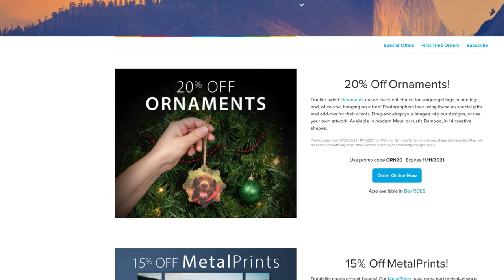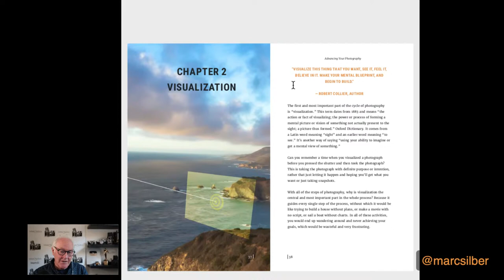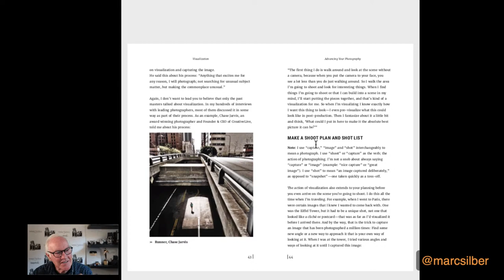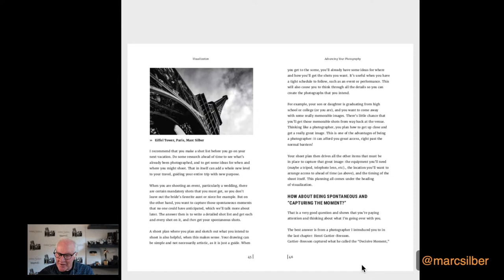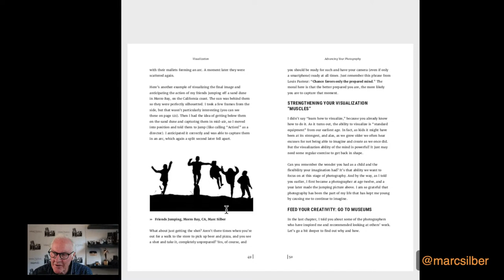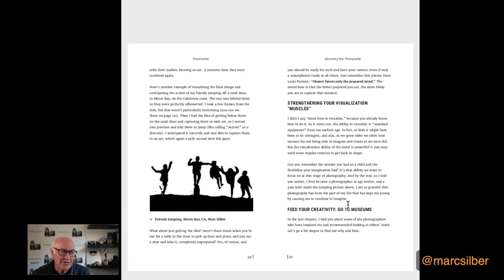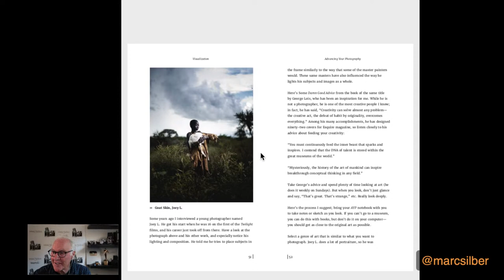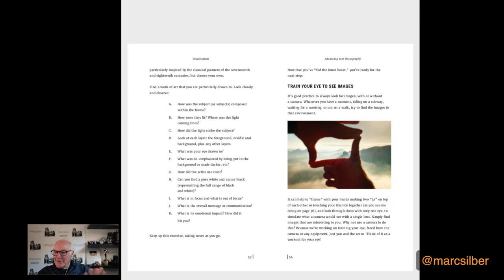How Visualization Improves Your Photography with Photographer Marc Silber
Marc Silber shares the ways that visualization will take your photography to the next level.